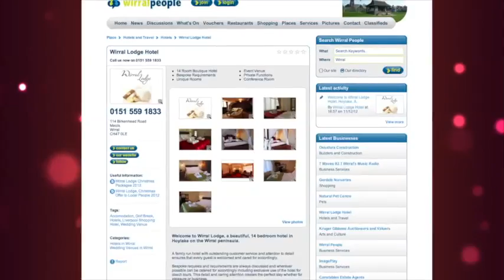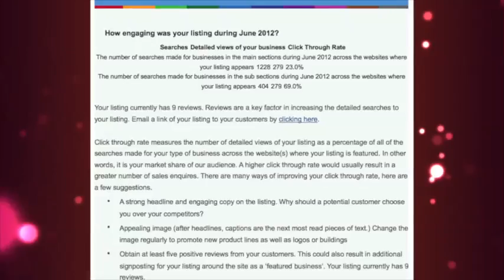Wirral People - Wirral Lodge Hotel in Hoylake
A promo film for the Wirral People website